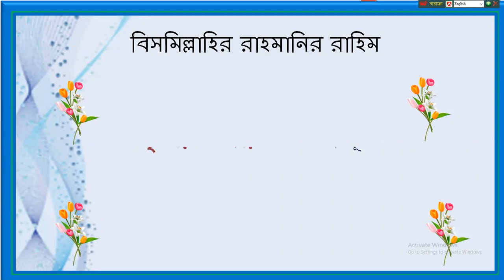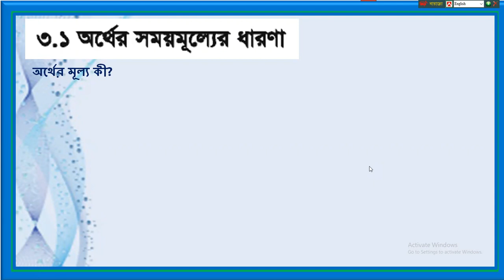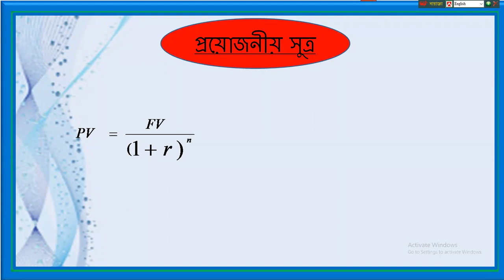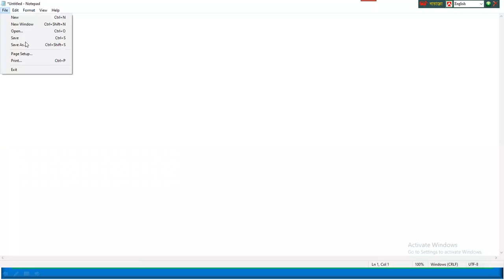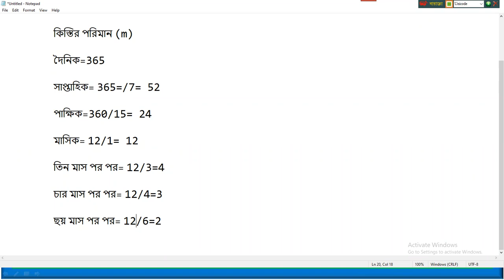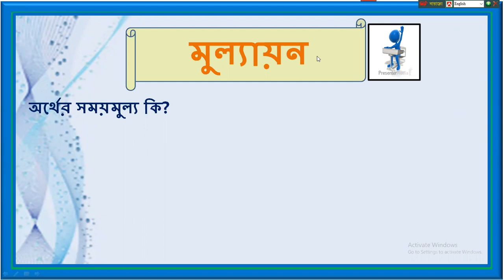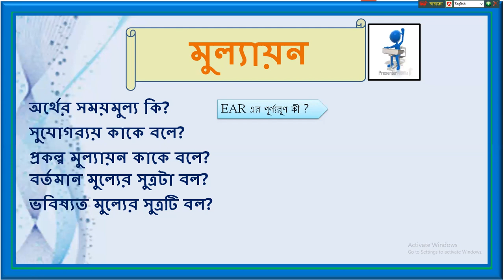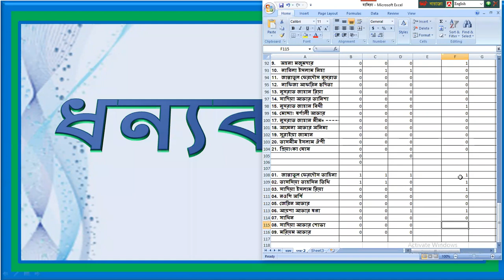০৩ তৃতীয় অধ্যায় - অর্থের সময় মূল্য (২য় অংশ)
০৩ তৃতীয় অধ্যায় - অর্থের সময় মূল্য (২য় অংশ)  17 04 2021

পাঠ পরিচিতি:-
০৩ তৃতীয় অধ্যায় - অর্থের সময় মূল্য (২য় অংশ)

শ্রেণিঃ ৯ম-১০ম শ্রেণি
অধ্যায়:-০৩,

আজকের পাঠ শিরোনামঃ– অর্থের সময় মূল্য (২য় অংশ)